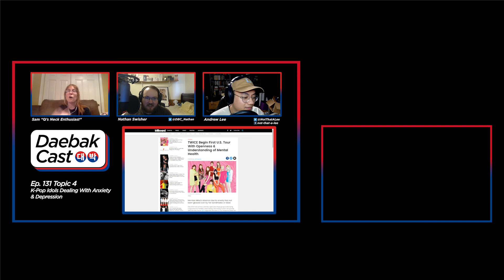[PENTAGON, SUMIN, TAEYEON, TWICE, UHSN] Favorite K-Pop Songs of July 2019 - DaebakCast Ep 132 (Pt 4)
In this topic, we go over part 3 of our favorite K-Pop releases of July 2019!